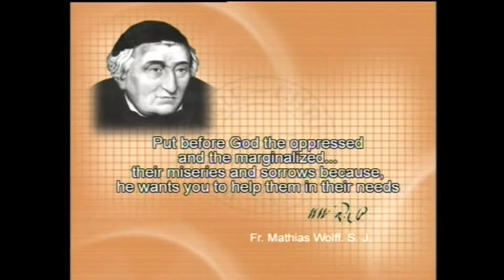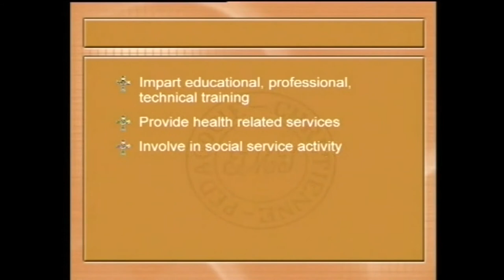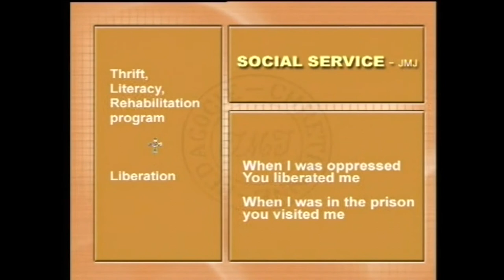29th Sunday in the Ordinary Time Year A Fr P Rayappa సువార్తను ప్రకటించండి Proclaim the Good